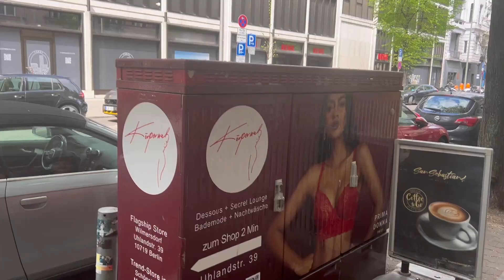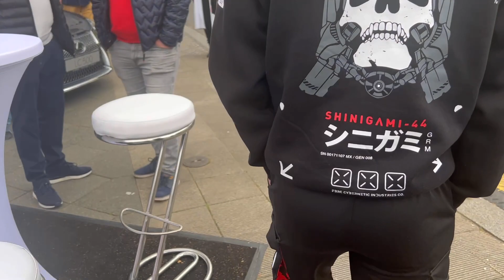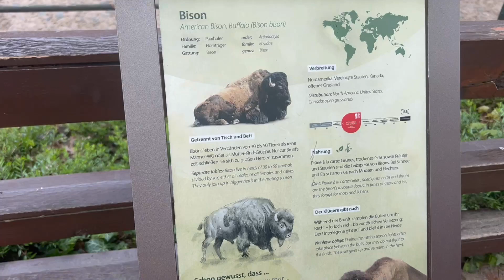Weekend in the life| Berlin Germany